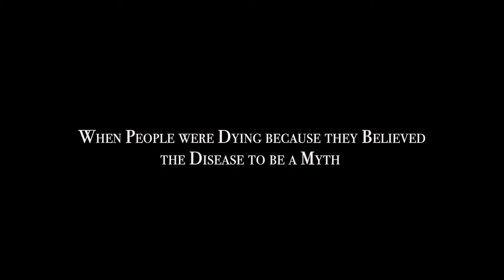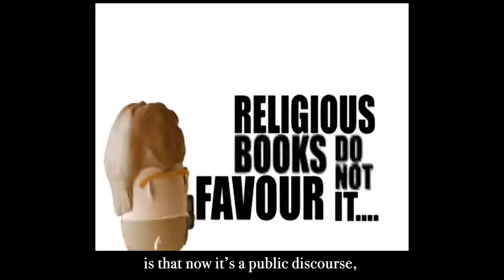How GMC activists are using the media to fight FGM in Sierra Leone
A short film looking at the amazing work GMC media activists in Sierra Leone are doing to end FGM in their communities.